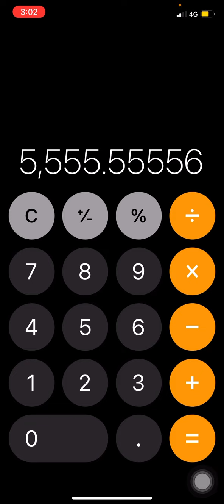7000% profit in just 4months? | orchid pharma | stock selection ideas | is that scam? | Tamil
7000% profit in just 4months for who invested in that stock.
Is that scam?
added my suggestion here, think twice and analyse before taking a trade. Our money our risk.